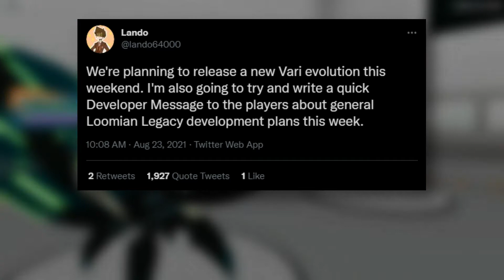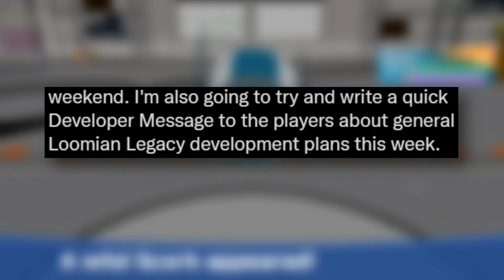Vari Comeback & Development Update | Loomian Legacy - Roblox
On this Loomian Legacy discussion, we go over Lando's newest tweet confirming a new Vari evolution this weekend, plus a developer message this week as well, and I'll come back to cover both of those.

Twitter (Not for a young audience/Bad words, oh no)

• Hashbrowns